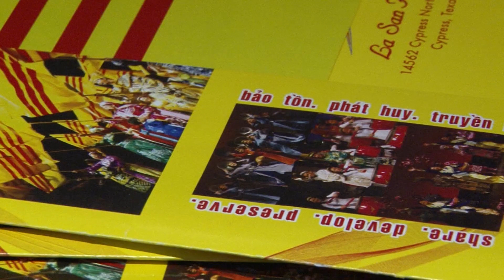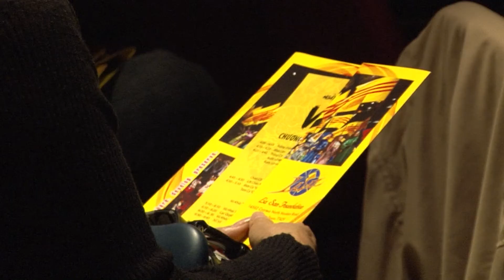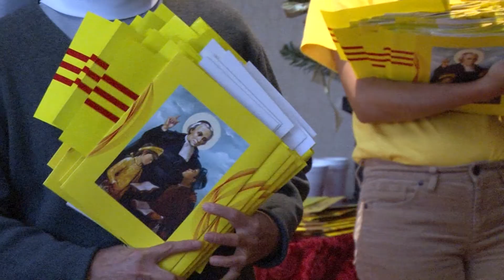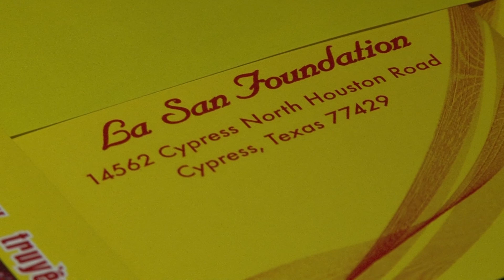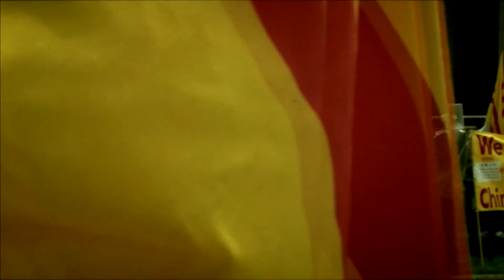Ngày Văn Hoá VIỆT